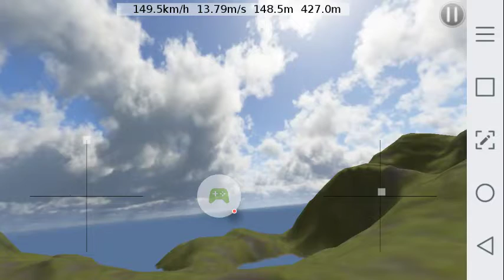PicaSim: Free flight simulator - 2017-12-20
PicaSim: Free flight simulator

- Android 기기에서 Google Play 게임으로 녹화됨